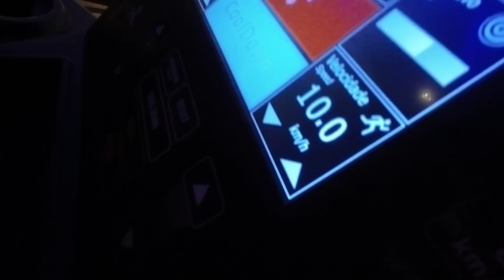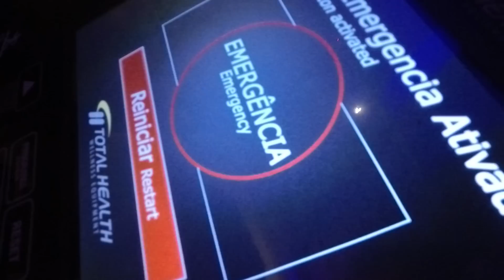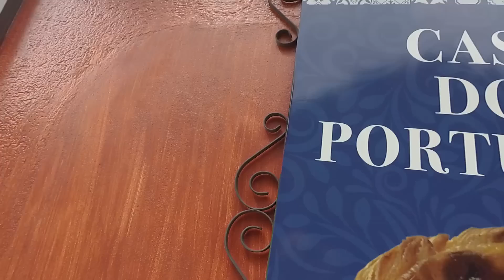15K E O FORTALECIMENTO PARA CORRIDA - ZACANAMAJOR #11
O Programa Fôlego tem uma página dentro da Netshoes. Basta você encontrar o seu modelo, escolher o tamanho e clicar em comprar para ver o preço perder 15% do valor. (Só não fazem parte deste sistema os calçados de marketplace) Acesse o link abaixo e compre seu tênis preferido com 15% de desconto! )

CUPOM: PROGRAMAFOLEGO

A Gu Energy tem a melhor reposição energética do mercado!